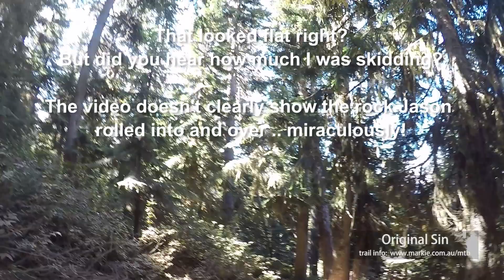MTB-TV - Whistler - Original Sin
We only rode this once, I regret not doing it again.  A pretty techy trail not made any easier by the amount of bomb holes and dust clouds, not to mention the super slippery talc covered rocks.

MORE WHISTLER VIDEOS and write ups on my website to come.